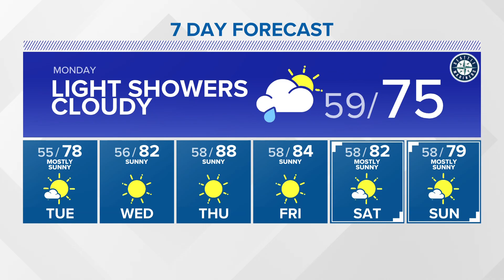Brief showers before 80s return| KING 5 Weather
Late evening forecast for 07/16/23.